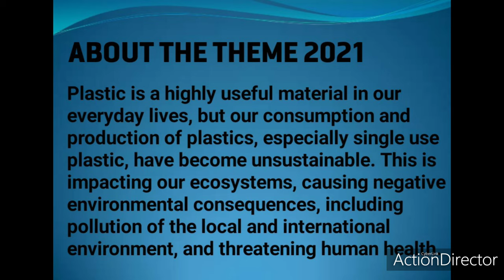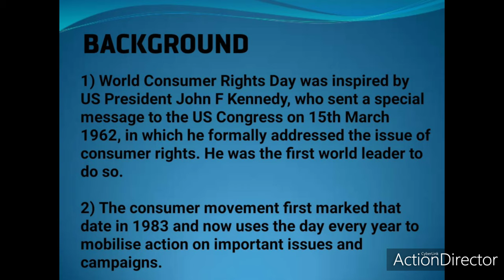World Consumer Rights Day || Study Place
Hello everyone welcome to the channel. I hope you all are doing well. This is a video on World's Consumer Rights Day.